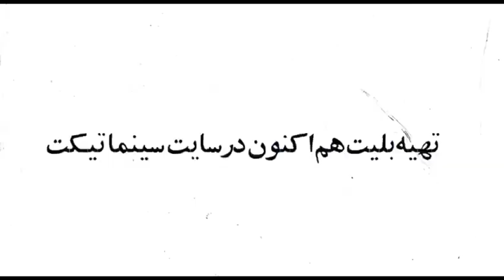THE WARDEN trailer | BFI London Film Festival 2019